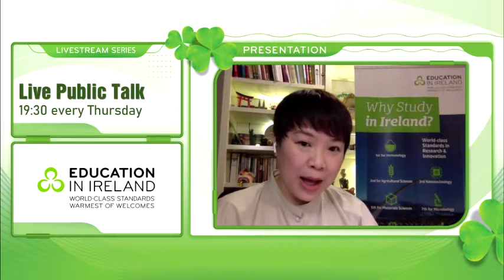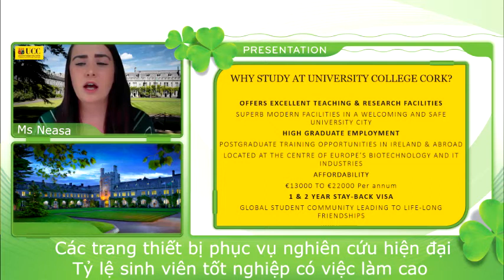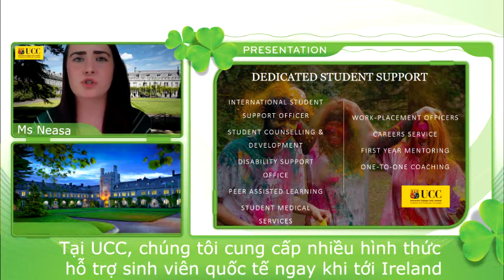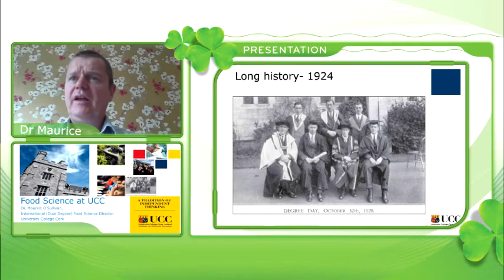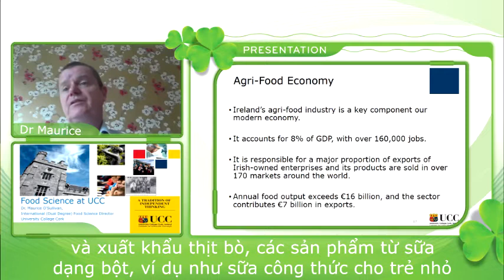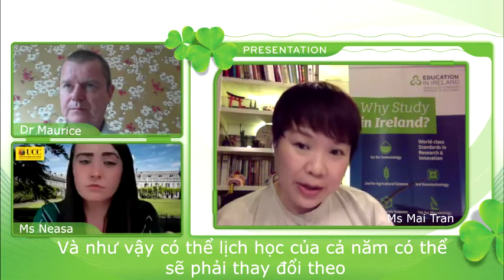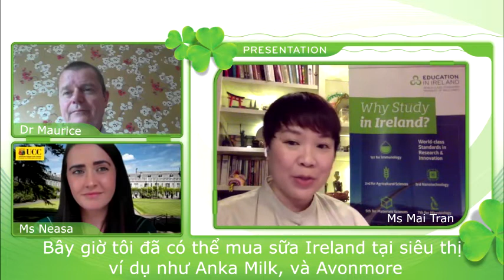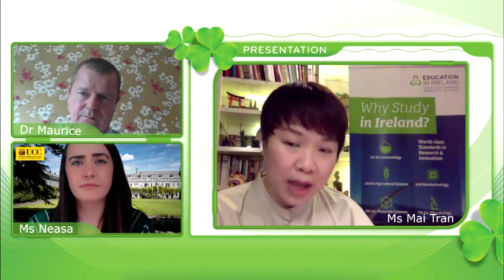Public Lecture Series #7: University College Cork - Food Science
💾 Bài giảng trực tuyến #7: Food Science
🔘 Dr Maurice O’Sullivan
🔘 Cô Neasa O’Connor
School of Food and Nutritional Sciences, University College Cork